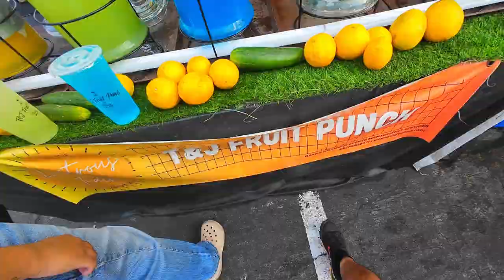TRIP TO GREENHILLS W/ JOHN RUIZ I Vlog 5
Life and Parkour Vlog